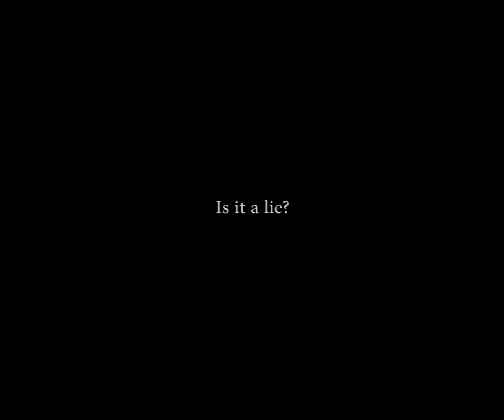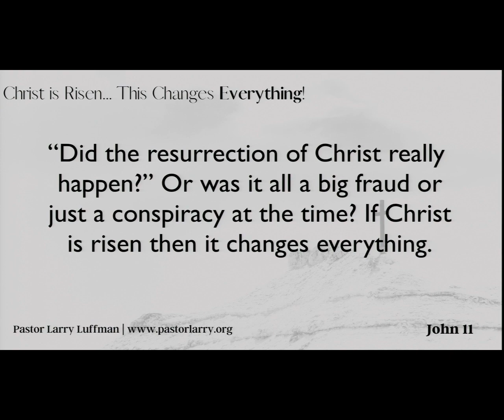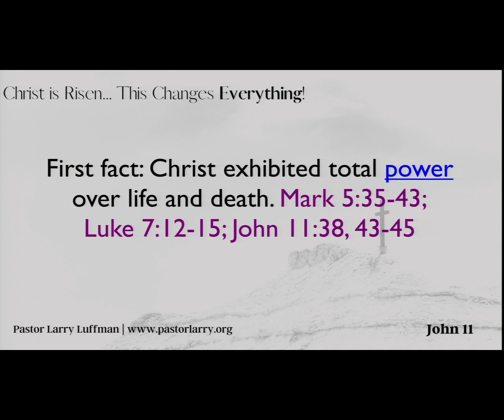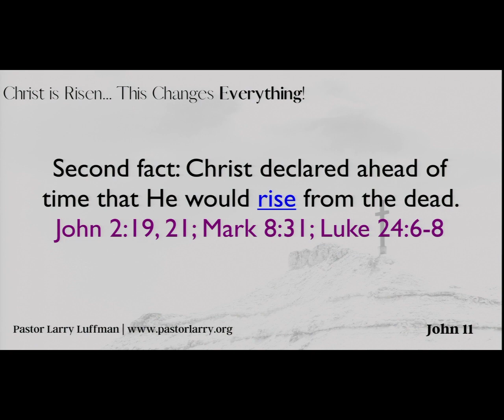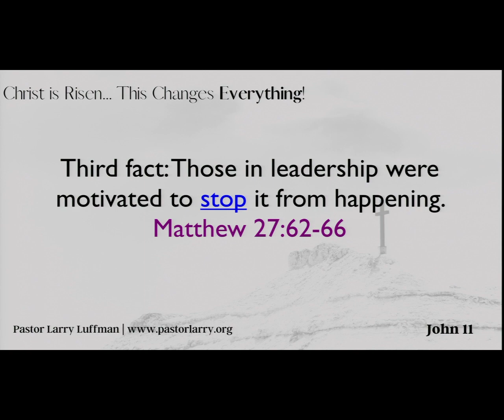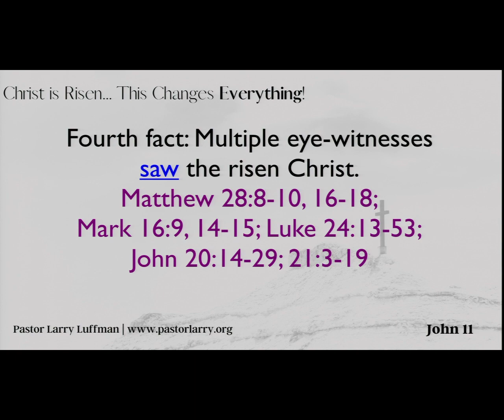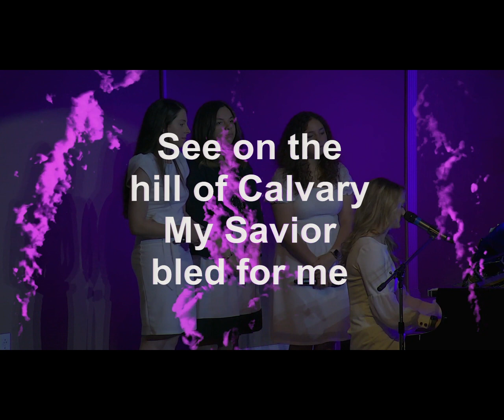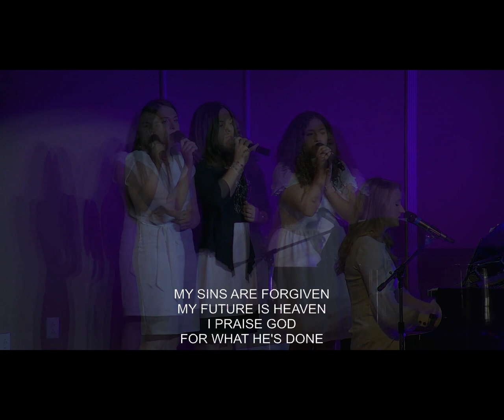April 17, 2022 • Look back with us on last Sunday's message with Pastor Larry Luffma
April 17, 2022 • Look back with us on last Sunday's message with Pastor Larry Luffman

Join us with this new Easter message from Pastor Larry!

Christ Has Risen … This Changes Everything! • Easter Service • Pastor Larry Luffman
April 17, 2022 • • Freedom Ministries • 790 Irisburg Rd., Axton, VA 24054 • Lead Pastor, Larry Luffman

© W ords: Public Domain | Music: Public Domain

| w orshiptogether.com songs | Just W hen Publishing | So Essential Tunes

Resurrecting
CCLI Song # 7051507

Bumper Video
Special thanks to Pastor Levi and Fresh Life Church for this resource.

Pre-Service Music
WALLS COME DOWN
LC WORSHIP | Walls Come Down | C | 4/4 | 124 BPM

FULLY DEVOTED
LC WORSHIP | Fully Devoted | B | 4/4 | 148.5 BPM

IRRESISTIBLE
LC WORSHIP | Fully Devoted | B | 4/4 | 125 BPM

SAVIOR FOREVER
LC WORSHIP | Fully Devoted | G | 6/8 | 139 BPM

WE LIFT YOU HIGH
LC WORSHIP | Fully Devoted | B | 4/4 | 75 BPM

HOW TO NEIGHBOR
LC WORSHIP

Albert E. Brumley, Dameon Aranda, James Conner, David Wellman
Original Key: C | Time: 4/4 | Tempo: 117

What A Friend
Charles Crozat Converse, Joseph Medlicott Scriven
Original Key: Db | Time: 4/4 | Tempo: 76

Horatio Gates Spafford, Philip Paul Bliss, Cassidy Estevez, Dameon Aranda, JT Murrell
Original Key: F | Time: 6/8 | Tempo: 63

Jesus Won [E, 105 bpm, 6/8]
[Fresh Life Worship] by Kevin Paul Guido

Fortress [C, 80 bpm, 4/4]
[Fresh Life Worship] by Shayla Smith

Weapon [D, 73 bpm, 4/4]
[Default Arrangement] by Shayla Smith and Solomon Ray

In Your Heart [B, 74 bpm, 6/8]
[Fresh Life Worship] by Leon Gregory, Shayla Smith, and Solomon Ray

Glory Roaring [B, 150 bpm, 4/4]
[Fresh Life Worship] by Jess Ekegren and Kevin Paul Guido

As Performed by: LC Worship
Arrangement: We Lift You High
Recorded Key: B
Time Signature: 4/4
BPM: 75